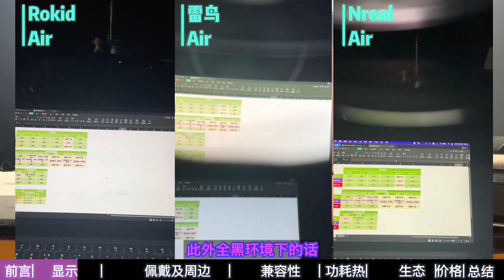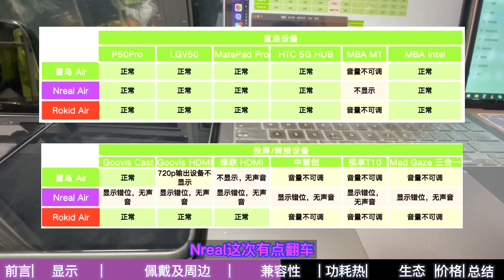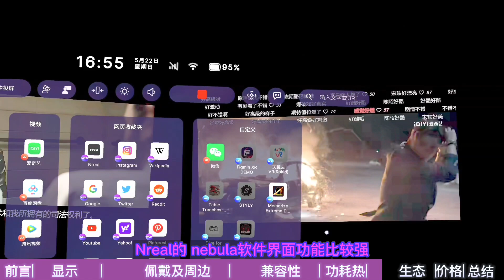Nreal Air，雷鸟 Air，Rokid Air三者横评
三个国产的birdbath方案Air的横向对比，总的来说，Nreal在热量控制，镜腿调节性，线材轻便性等方面有很大优势。目前兼容性问题不知道官方能否后期通过固件更新解决。